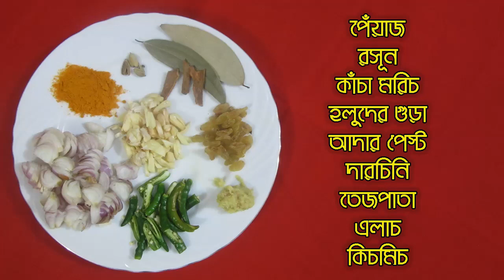ঝটপট তৈরি করুন সুস্বাদু ডিমের খিচুরির রেসিপি | Egg khichurir recipe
ডিমের খিচুরির রেসিপি

উপকরনসমূহ:
১. পোলাও চাল ( দেড় কাপ )
২. মসুর ডাল ( আধা কাপ )
৩. ডিম ( ৩ টি )
৪. পেঁয়াজ কুচি
৫. রসূনের কুচি
৬. কাঁচা মরিচ
৭. হলুদের গুড়া
৮. আদার পেস্ট
৯. তেজপাতা
১০. দারচিনি
১১. এলাচ
১২. কিচমিচ
১৩. ঘি
১৪. লবন
১৫. সয়াবিন তেল